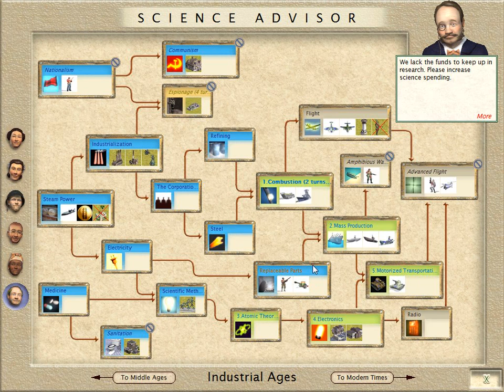Let's Play Civilization III Folge 27 [deutsch] - Harter Kampf um Lyon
Der Kampf gehen Fanzosen, Engländer und Russen geht weiter. Den Russen und den Franzosen ging es bereits ziemlich an den Kragen und die Franzosen verlieren in dieser Episode noch weitere Städte. Die Stadt Lyon jedoch wehr sich besonders tampfer.